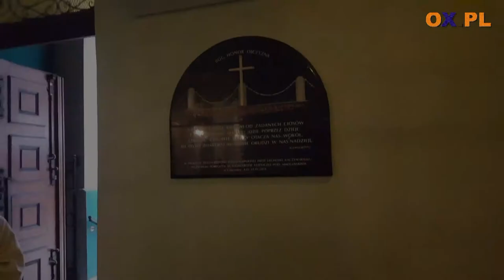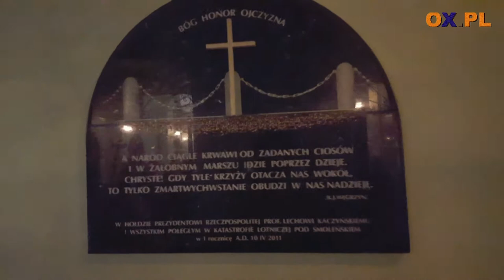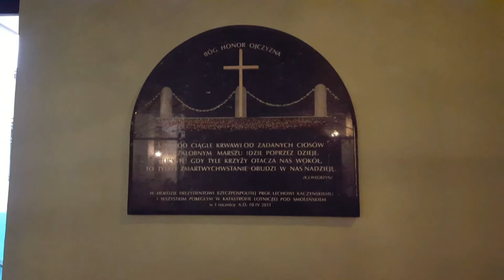Ósma rocznica katastrofy smoleńskiej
┌ Rozwiń Opis

Wczoraj (10.04) w ósmą rocznicę katastrofy smoleńskiej w kościele pw. świętej Marii Magdaleny w Cieszynie odbyła się msza święta w intencji ofiar. Udział w nabożeństwie wzięli cieszyńscy samorządowcy.